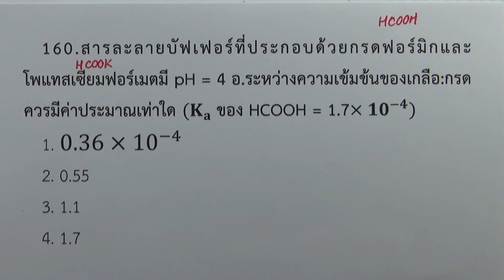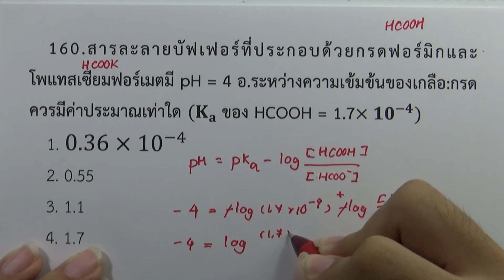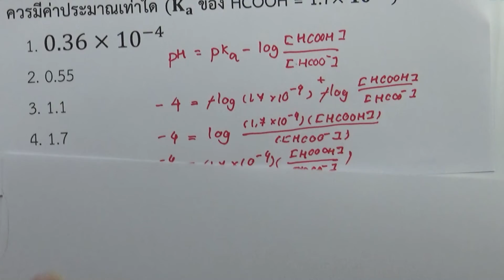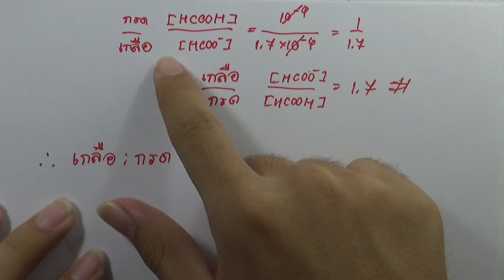โจทย์เคมี ม.ปลาย กรด-เบส : ข้อ160